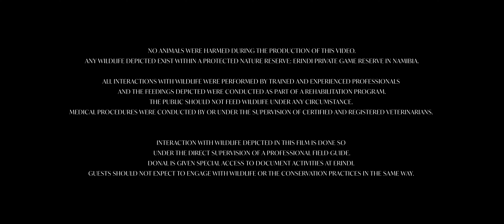African Wild Dog Conservation | In the Field with Donal Boyd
There’s more to wildlife photography than you might think.

In this sixth episode of “In the Field with Donal Boyd”, Donal brings us along on a rare behind-the-scenes look into the conservation of the African wild dog at his favorite place to photograph African wildlife: Erindi Private Game Reserve in Namibia.

Straight away we are introduced to a pack of wild dogs that suffer a terrible tragedy that cascades into a series of events, which give us a glimpse into the difficult realities of trying to restore populations of this highly endangered species.

Location: Erindi Private Game Reserve, Namibia

Donal Boyd is a wildlife conservationist and fine art portrait photographer and filmmaker with the mission to promote "Conservation of Nature Through Visual Advocacy”.

Donal Boyd Studio is a production company creating media that brings people closer to nature and wildlife through stories of human connections to the natural world.

→ Article:
What’s in my Camera Bag for a Safari Trip:

Filming & Editing: Frank Nieuwenhuis
Additional Footage: Donal Boyd
Production: Donal Boyd Studio

Frank Nieuwenhuis is a director and filmmaker based in Iceland with the mission to capture and depict the essence of his subjects and their personal stories through cinematic and highly aesthetic visuals.

Please Note: Working with wild animals can be dangerous and unpredictable. We encourage anyone who aims to photograph animals to do so with special attention to the well-being of the individual. If you are traveling to Africa to photograph the wildlife on safari, please respect them and the landscape in which they roam. If you wish to work directly with an experienced safari guide at Erindi, please reach out directly via Erindi.com.

Very special thanks to Steven Croucamp, a professional photographic guide at Erindi for his guidance and constant support in photographic and filming projects.

Very special thanks to Peter Strauss for his input throughout the entire production. We couldn’t have made this film without you!

Special Thanks to Erindi Private Game Reserve, Ruan Cloete (Erindi), Lawrence (Erindi), Fox (Erindi) Tristan Lewis (Erindi), Pena Hengari (Erindi), you made it possible for us to share this incredible story.